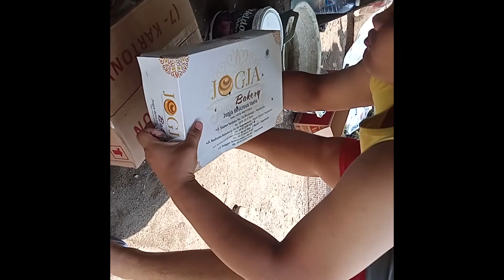UNBOXING ANAK GEMAK || DOQ || GEMAK WARENG || TERNAK GEMAK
Hai guys!! can you help me to support my channel?? so, you just like share and comment. so that, we can provide to video more interesting again. so, thanks for watching and just for fun.